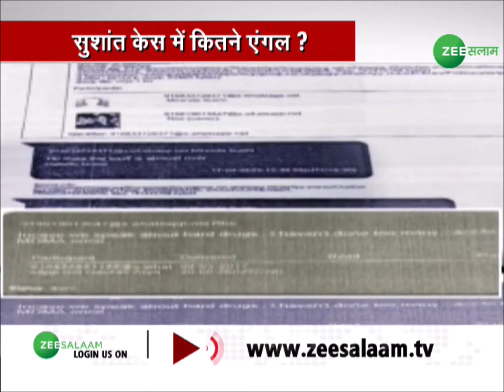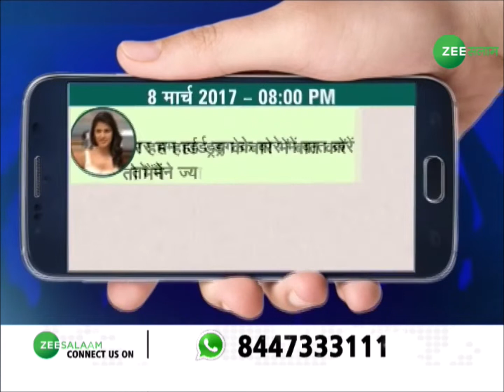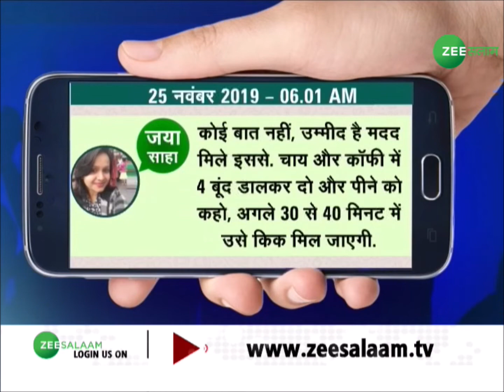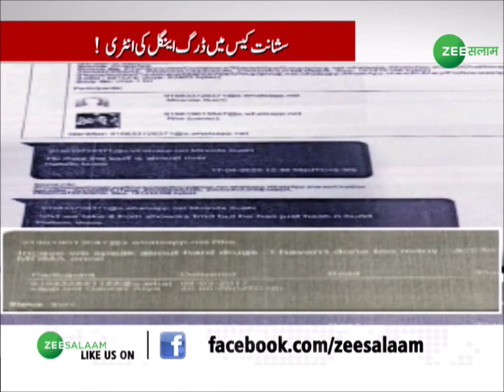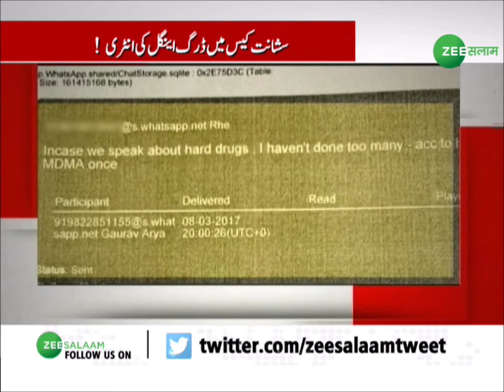Sushant Case में Narcotics Control Bureau ने की बड़ी कार्यवाई, Rhea और 5 के लोगों खिलाफ़ केस दर्ज